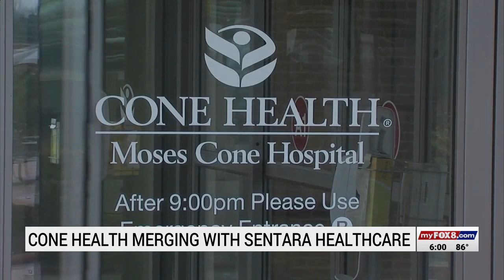Cone Health to merge with Sentara Healthcare; Greensboro to serve as regional headquarters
Cone Health is set to merge with Sentara Healthcare.